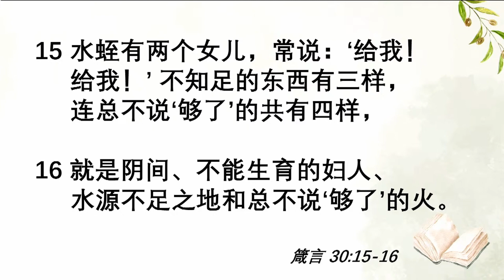20230716 (漳宜伯大尼堂）简朴的智慧。柯哲辉牧师